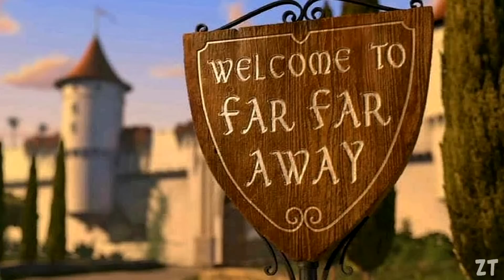¿QUIÉN es el PADRE del PRINCIPE ENCANTADOR?